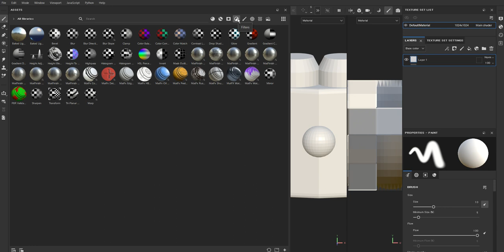Substance Painter 033 Assets Filters